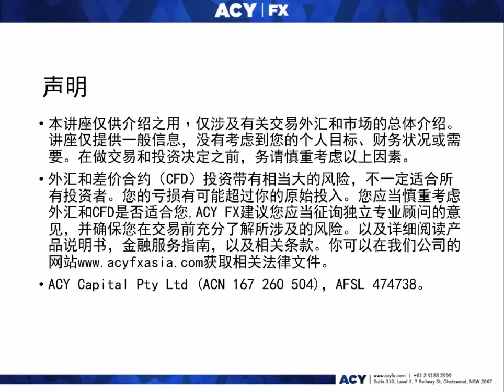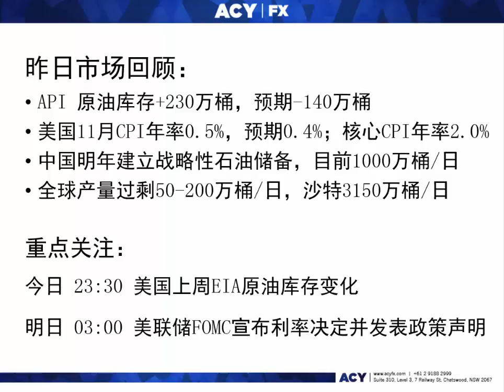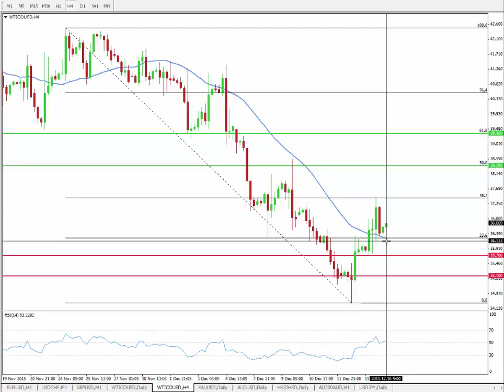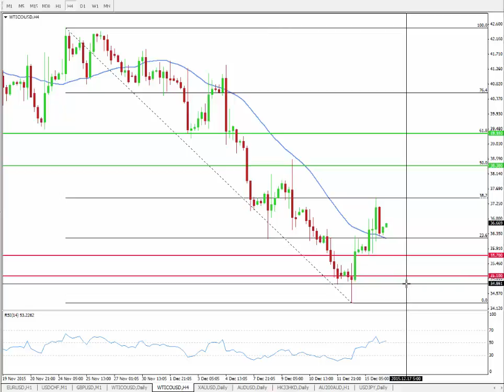【ACY 稀万国际】美油连涨2日 市场静待美联储利率决议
本周二（12月15日），美国斯德克萨斯中质油（美油）上涨0.50美元，涨幅1.40%，至36.37美元，连续两日上涨，最高点触及37.44美元。虽然本周一（12月14日）美油价格继续下探，触及34.30美元，但是随后立即反弹，停止了进一步跌向11年低位的走势，如图一。